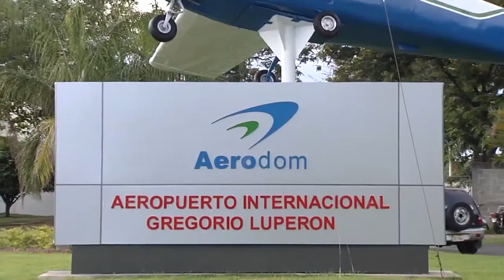Quieres conocer más sobre los vuelos en el Aeropuerto Gregorio Luperón, Puerto Plata...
Entrevista al Sr. Carlos Rodoli Conde, Director de Aeropuertos Clúster Norte, con quien sostuvimos una interesante y valiosa conversación sobre la reactivación de la industria de aviación, impactos a cortos y mediano plazo en el transporte aéreo y que podemos esperar para el primer trimestre del 2021...